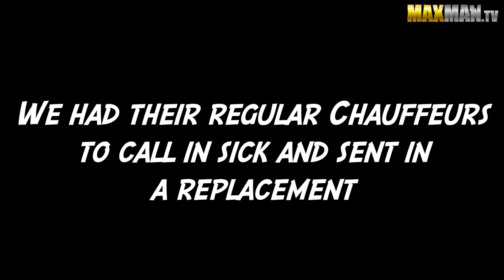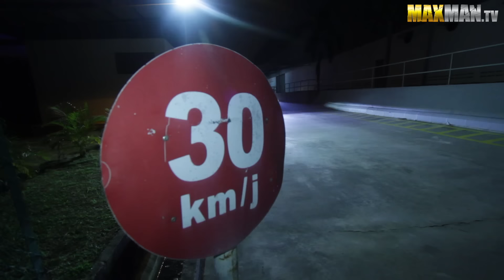Angry Uber Driver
No passengers were harmed in the making of this video